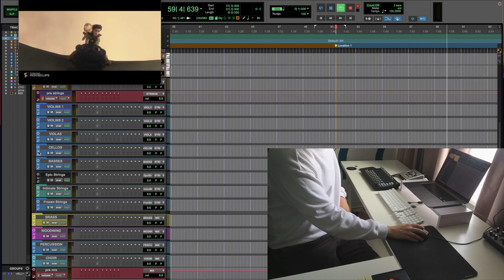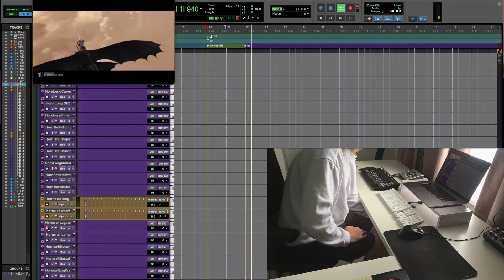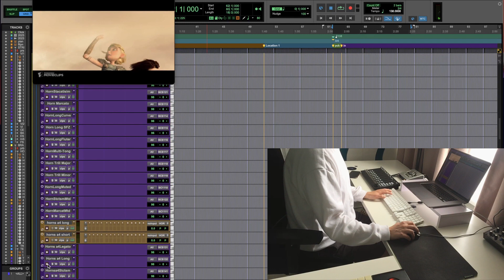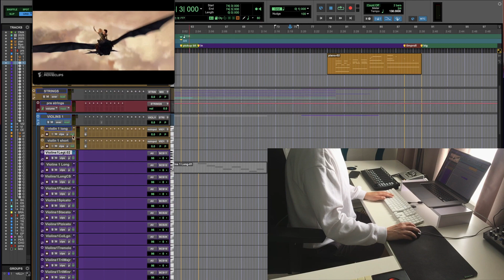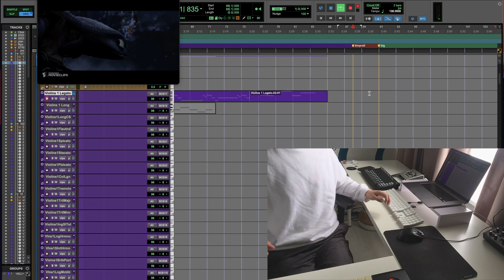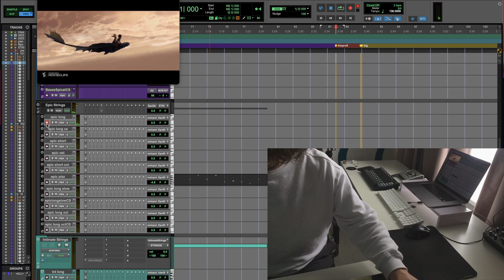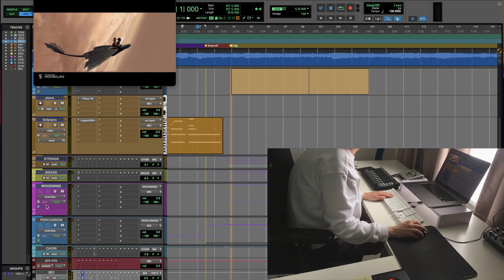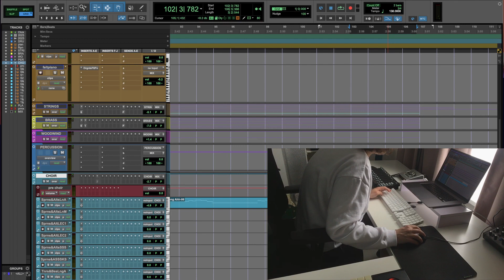ORCHESTRAL COMPOSING IN REAL TIME | How To Train Your Dragon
In this video, I take a scene from How To Train Your Dragon, and score to this picture. The idea behind this was that it would result in a composition that I would not have created, if the clip wasn’t used! :)